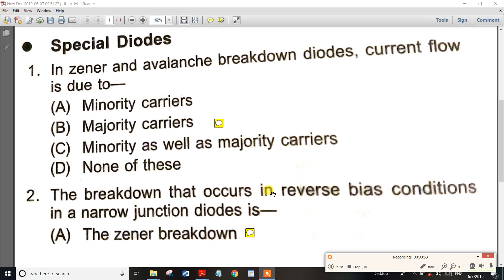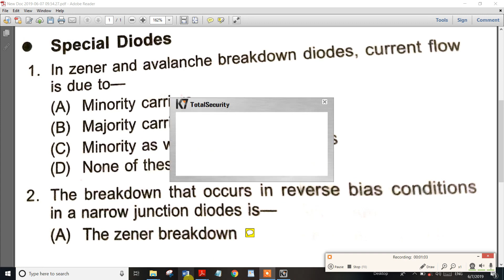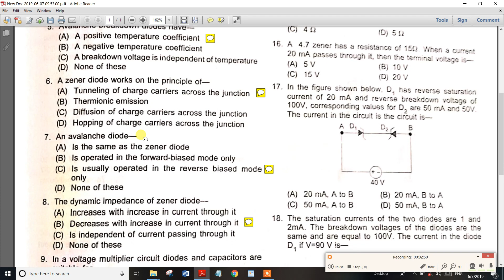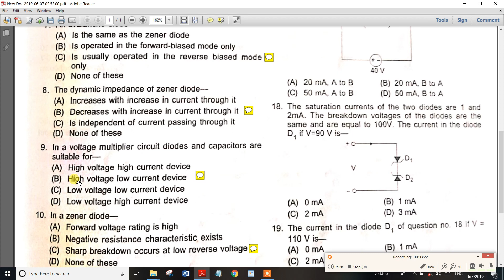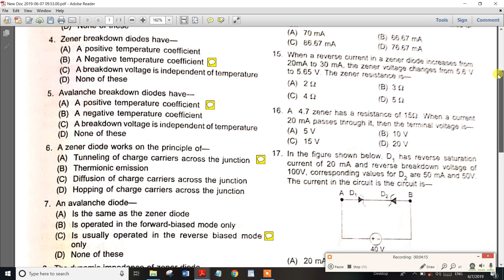TNPSC Combined Engg EDC Diodes Important Question & Answers Part-2